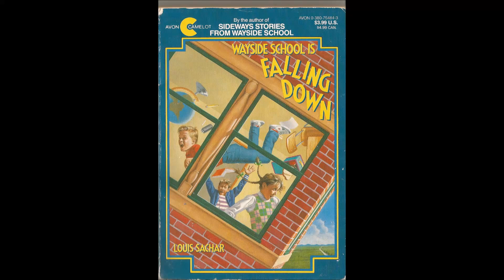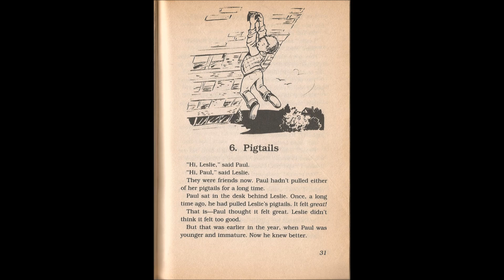6. Pigtails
the sixth chapter in Louis Sachar's "Wayside School is Falling Down," the sequel to "Sideways Stories from Wayside School," a childhood favorite of mine. Enjoy!